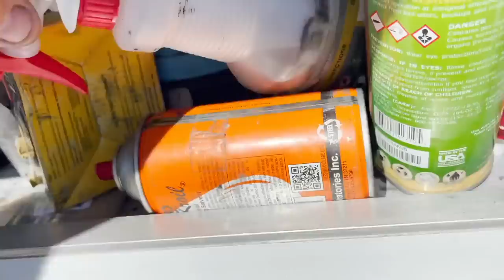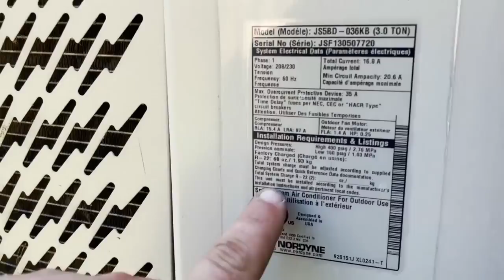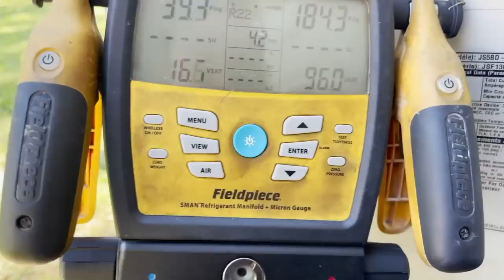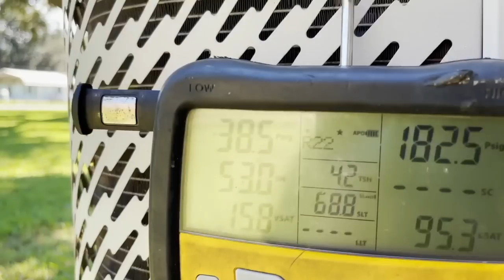A Simple HVAC Service Call Turns Into Condenser Replacement